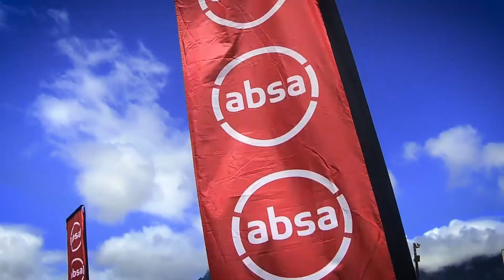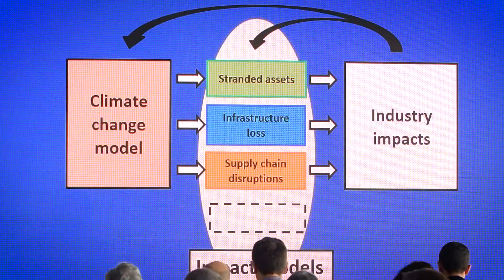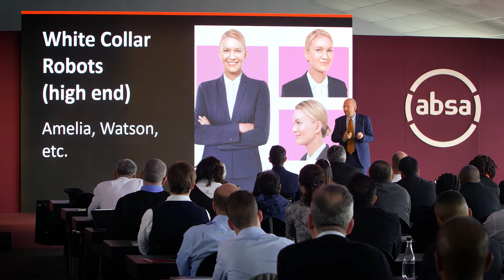Absa Macro Conference 2019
What are the global trends shaping business and the world around us? At the AbsaMacroConference2019 local & international experts shared their insights on the big global trends that are shaping business and the world around us.